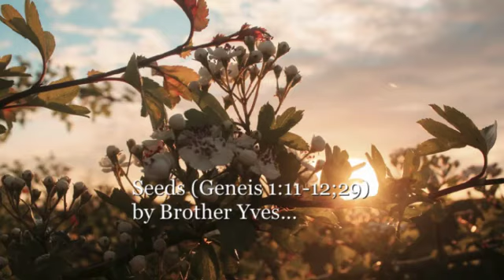Seeds by Brother Yves (Genesis 1:11-12;29) New Year 2020